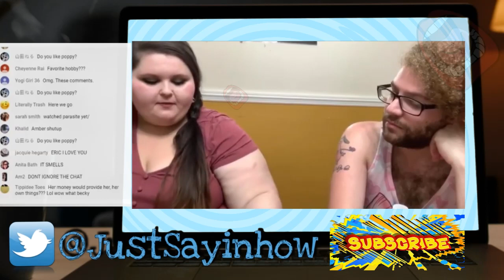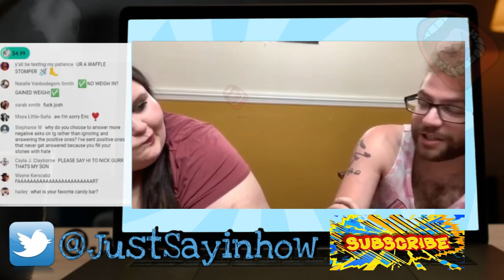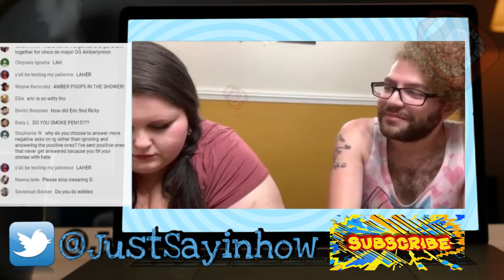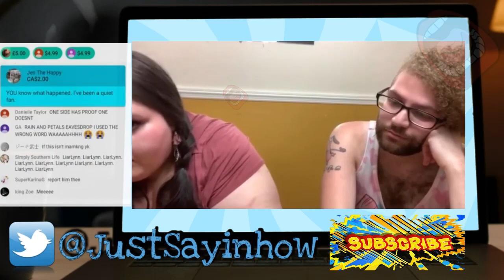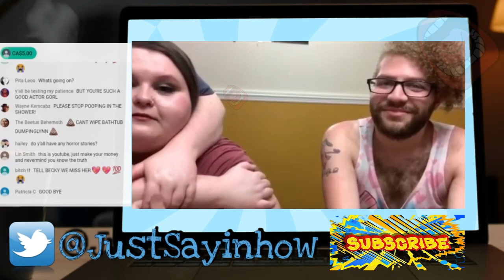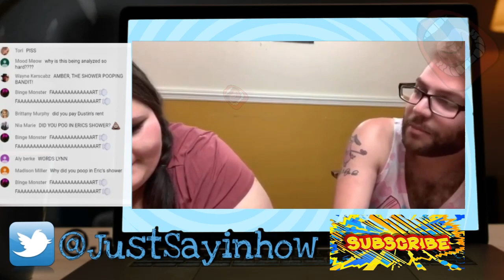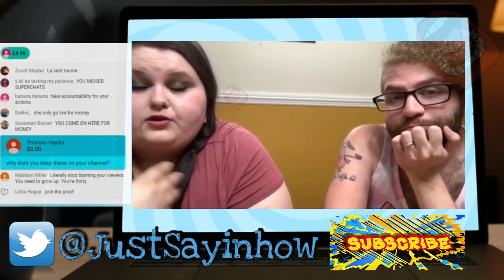Amberlynn Reid And Eric Cooke Deleted Live Stream Cuz The Moon Landing Never Happened May 21, 2020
JustSayin
32719